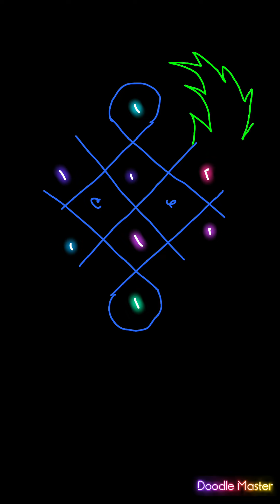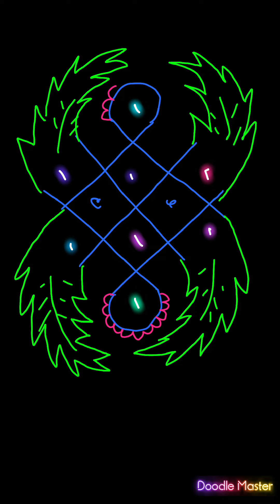simple rangoli designs with 4 dots kolam